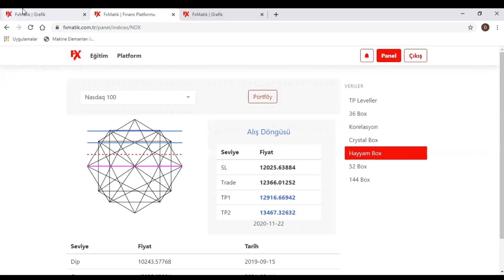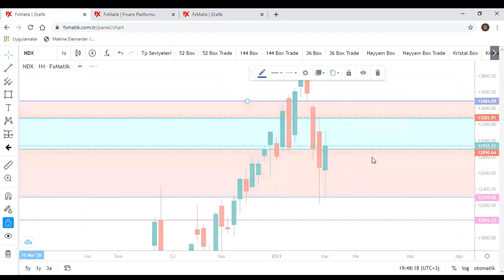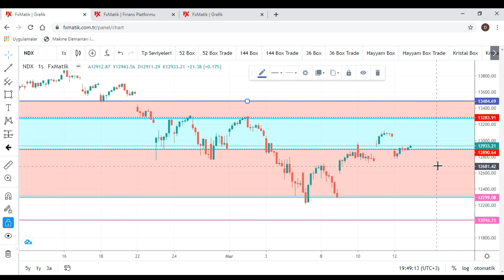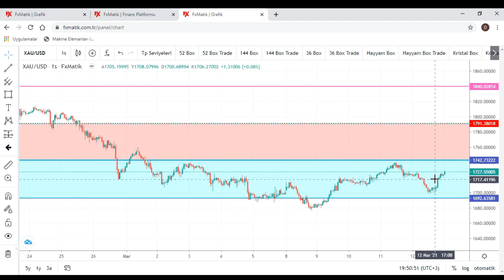Altın Daha Düşer Mi ? Xausd - Nas100 Gann Tayfı Analizi